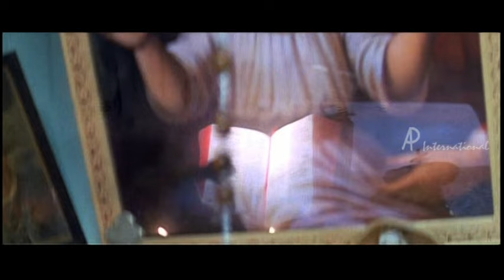Kovil Tamil Movie - Sonia Agarwal forgets to remove bindi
Watch Kovil Full Tamil Movie here! Kovil is a 2004 Tamil Movie. Kovil Tamil Movie stars Silambarasan and Sonia Agarwal in lead roles. Kovil Full Movie also stars Rajkiran, Nasser and Vadivelu in supporting roles. Kovil Movie was directed by Hari. Kovil Movie remains Simbu's only film with Hari.

Kovil Movie tells the tale of communal clash between two neighbouring villages. Rajkiran and Nasser belong to neighbouring villages. Belonging to different religions, this draws a line between the two. Their respective villages fight with each other due to communal clashes. Simbu and Sonia Agarwal are Rajkiran and Nasser's son and daughter respectively. Simbu and Sonia Agarwal fall in love with each other. When Nasser finds out about Simbu and Sonia Agarwal's love, Nasser decides to make Sonia Agarwal a nun. Sonia Agarwal finds out she's Nasser's adopted daughter but decides to respect his words. What happens next forms the crux of the story.

Kovil Songs are composed by Harris Jayaraj. Kovil remains only movie of Silambarasan and Sonia Agarwal together as a lead pair.

Star Cast -

Silambarasan - Kaalai, Silambattam, Vinnaithaandi Varuvaayaa, Vaanam
Sonia Agarwal - 7G Rainbow Colony, Oru Naal Oru Kanavu, Pudhupettai, Vaanam
Vadivelu - Azhagar Malai, Kuselam, ABCD, Daas
Rajkiran - Sandakozhi, Nandha, Kireedom, Muni
Nassar - Chandramukhi, Anbe Sivam, Pokkiri, Singam
Rekha - Pazhani, Villain, Thalaivaa, Uthama Puthiran

Genre - Drama